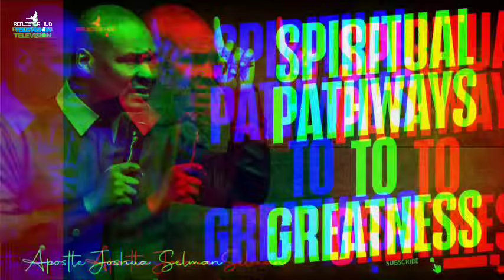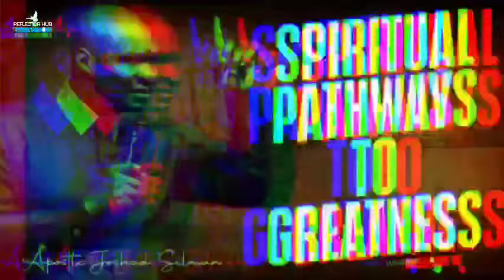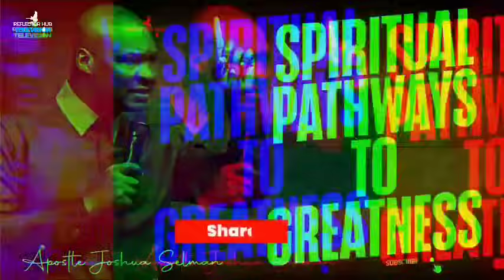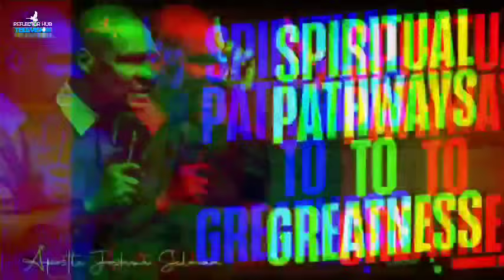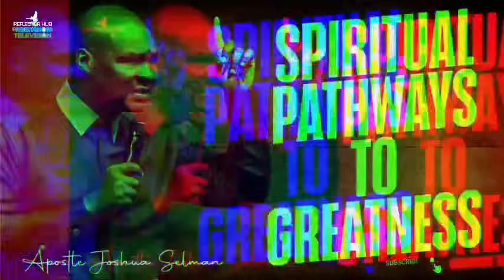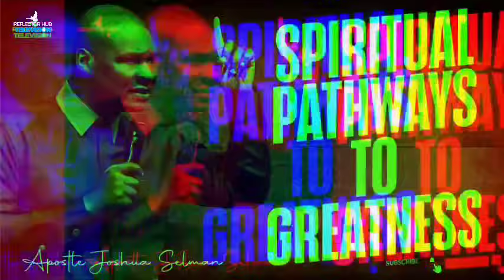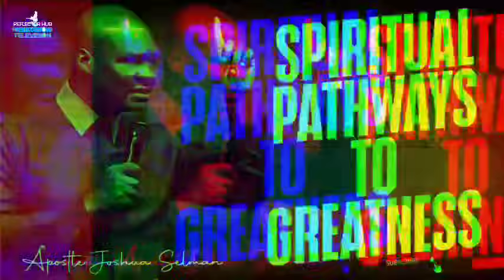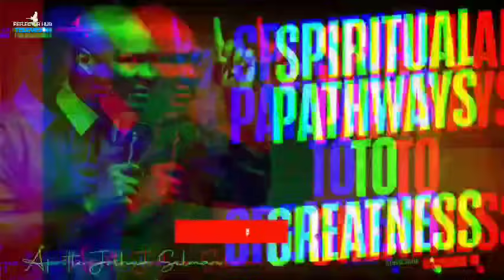GOD IS CALLING YOU TO A LIFE OF GREATNESS BY THIS PRAYER - APOSTLE JOSHUA SELMAN